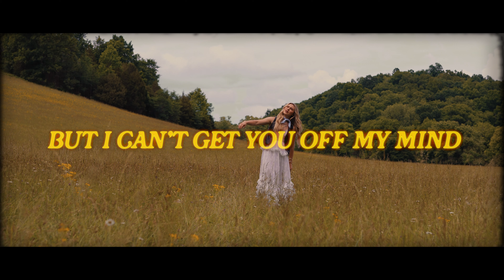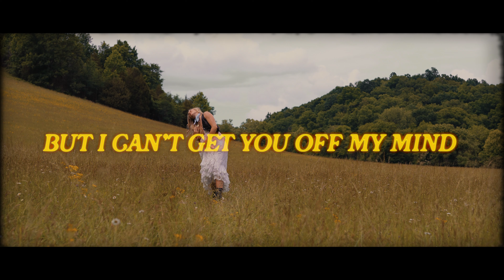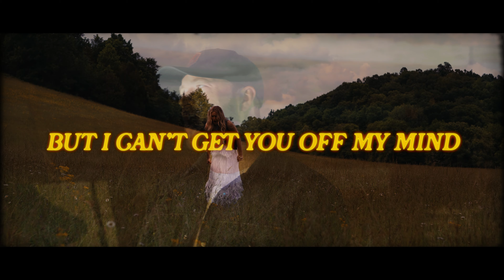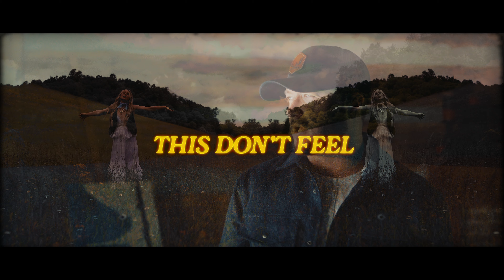Harper Grace - Freedom feat. Kelsey Hart (Official Lyric Video)